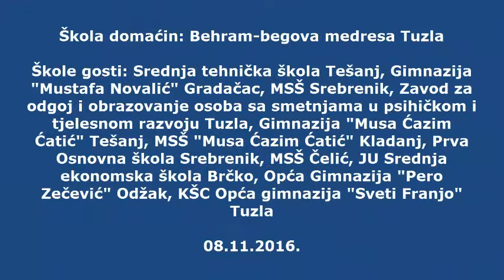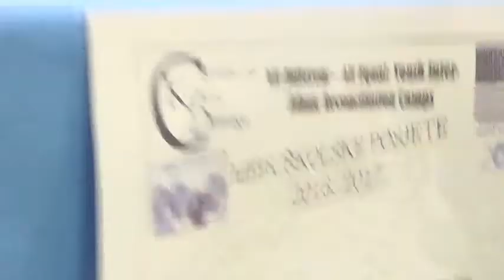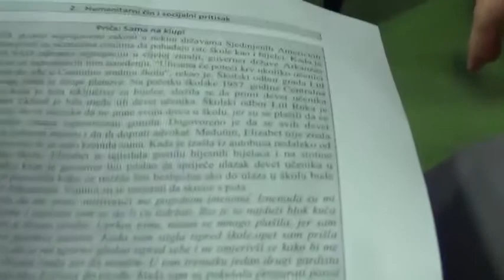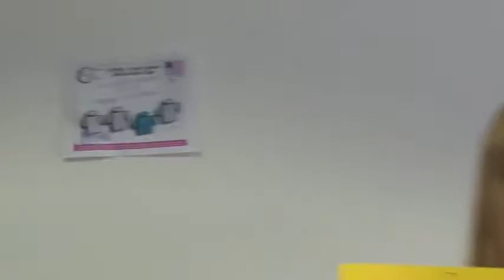Medjuskolsko druzenje medresa tuzla novembar 2016